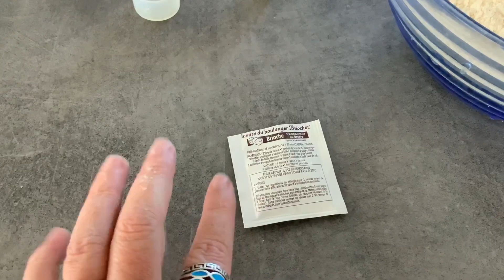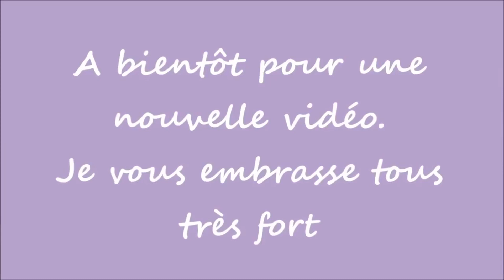RECETTE DE CUISINE... Mon pain maison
Recette d’Isa Boudier

Partenariat avec Coralie de la boutique MES P’TITS DIAM’S.

Mon Instagram : jelo38780